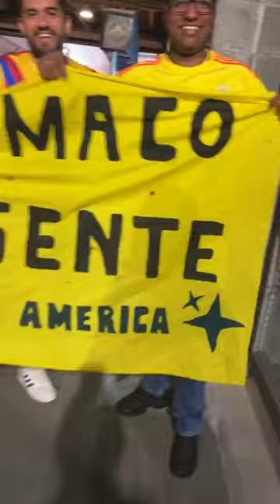Somos finalistas de la Copa América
Dale "me gusta" y compártelo con todos.